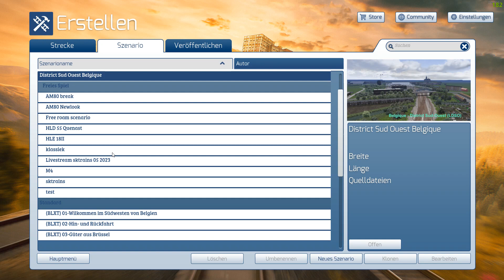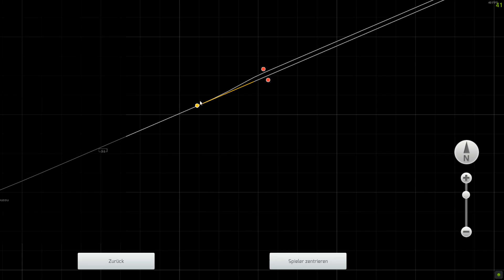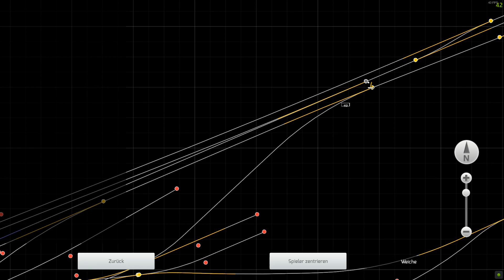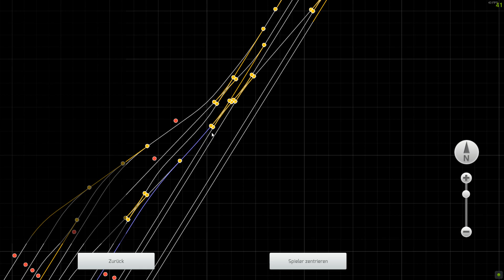Train Simulator Classic | AM Klassiek | Sktrains / Railxcel | Quievrain - Mons | Brttrainz | BE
In 2023 hebben we afscheid genomen van Vanhool's A330K & A360K bij Delijn,
in 2024 hebben we het nieuwe vervoersplan bij DeLijn en ook bij de NMBS is sinds de verandering op 10/12/2023 véél veranderd, doch rijden er nog Klassiekjes van MR70-79. Ook de HLE21 & HLE27 blijven ons vervoegen, de M4 rijtuigen gaan er wél met een grote snelheid uit, benieuwd wat December 2024 ons brengt ? Zeker dan blijven kijken op mijn kanaal!

Verder wens ik jullie veel kijkgenot ! Zowel Bus,Trein,Trams,Metro, Shorts, TSW4 , TS Classic, OMSI2 , OMSI2 Busbetrieb & Leitstelle Simulator.

Thanks alvast !

website is out !!! Fini , Gedaan, Einde, Terminus ( Sorry Guys )